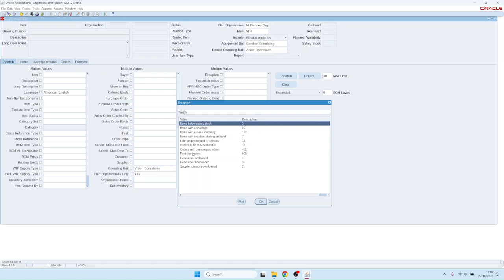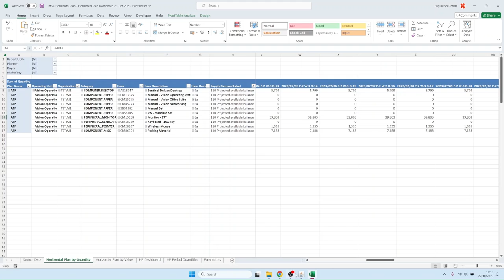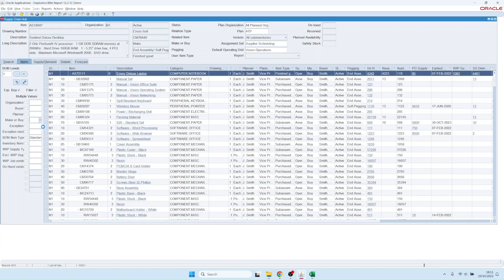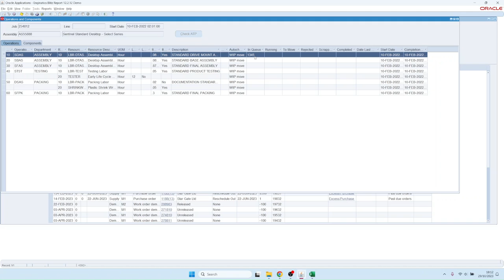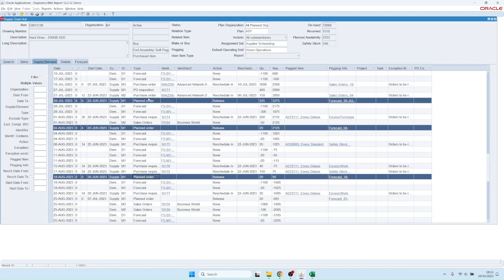Supply Chain Hub en 4 minutes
Supply Chain Hub est un outil pour Oracle E-Business Suite conçu pour simplifier la navigation dans les modules Oracle EBS Supply Chain et Manufacturing, permettant aux utilisateurs de rechercher et d'explorer facilement les articles en stock. Il remplace les fonctionnalités disjointes de la chaîne d'approvisionnement et de la fabrication d'Oracle par un outil de navigation et de reporting unique et intuitif.

00:01 Introduction à Supply Chain Hub
00:36 Recherche rapide d'articles en stock et navigation vers les formulaires Oracle standard
01:05 Exécution de rapports, tels que le plan horizontal pour ASCP
02:05 Possibilités de filtrage dans Supply Chain Hub
02:28 Analyse de l'offre et de la demande
03:40 Lancement des ordres planifiés

Caractéristiques principales :
🔸Vue complète de la chaîne d'approvisionnement à partir d'un seul formulaire « Hub ».
Vues et filtres configurables par l'utilisateur pour isoler les données de l'offre et de la demande
🔸Exportation rapide et sans délai des données de la chaîne d'approvisionnement vers Excel
Lancer n'importe quel modèle de rapport sur la chaîne d'approvisionnement directement depuis le SCM Hub.

Consultez la liste complète des fonctionnalités de la chaîne d'approvisionnement sur notre site web

Regardez nos autres vidéos :
▶️World Rapport Excel et téléchargement de données pour Oracle E-Business Suite (EBS) les plus rapides du monde en 8 minutes

Demandez une démonstration de Supply Chain Hub ou de Blitz Report